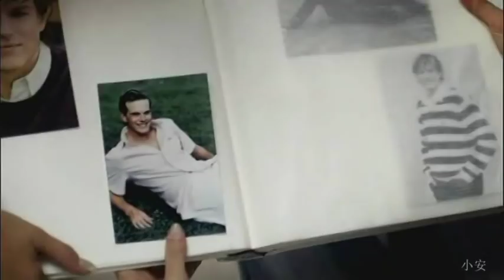Cascada - Last Christmas (2007)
2007, Música produzida na Alemanha por Yann Peifer (Yanou) e Manuel Reuter (DJ Manian). Vocais de Natalie Horler.
2007, Song produced in Germany by Yann Peifer (Yanou) and Manuel Reuter (DJ Manian). Vocals by Natalie Horler.

Legendas opcionais inclusas / Optional subtitles included:
Inglês / English